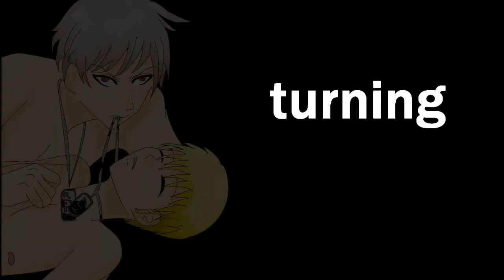[~]Mirrors[~] - Germany/Prussia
WARNING: This video does contain an incestuous male/male pairing (as much as a pairing can be incestuous when the characters are personifications of countries, anyway XD), so if that makes you uncomfortable then I would suggest not watching this.

Hey everybody!

This video is a present to my BFFL, Megan. Her favourite Hetalia pairing is Germany/Prussia, and since I'm also working on a video of my own favourite pairing, Germany/Italy (which should be up sometime in the next little while), I figured I would make one for her with her favourite pairing as well. =3

This was surprisingly fun to make. XD It's my first time working exclusively with pictures and text (not counting those horrendously boring slide shows I made in WMM about five years ago XD), so any feedback on what was good and what could be improved would be much appreciated.

NOTE: Here is a list of all the artists who drew all the amazing fanart in this video. If you like some of the art you see, please go and check out their Deviantart pages. ^.^ Unfortunately there are a couple pictures where I am unsure of the artist, but if any of them see this and would like to step forward I will gladly give credit. So here are the artists, in the same order the pictures are shown:

1.AvrilDC
2.Hitomi-S
3.karolakh
4.MariVargas93
5.Animaniac7
6.heartisbreaking
7.???
8.???
9.Unadzuki
10.MissEff
11.xxdesuchini-chanxx
12.Riverdepp
13.???
14.vmichigo
15.xxdesuchini-chanxx
16.xxdesuchini-chanxx
17.Hitomi-S
18.Lancha
19.koulin
20.Gadriann
21.Hitomi-S
22.xxdesuchini-chanxx
23.Neko6
24.lovely-blood-rose
25.???
26.xxdesuchini-chanxx
27.Amatsuki-chan
28.Hitomi-S
29.KokonaKamelot